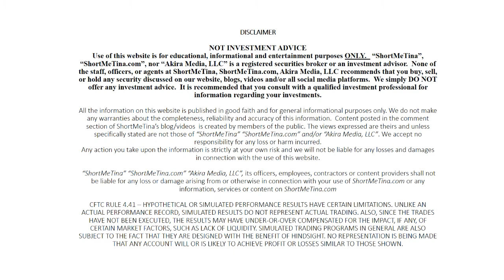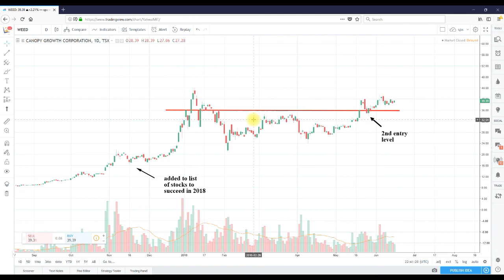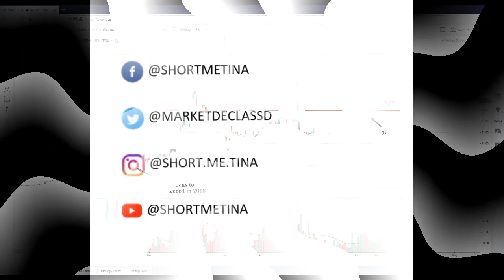Technical Analysis Canopy Growth Corporation (WEED.TO)